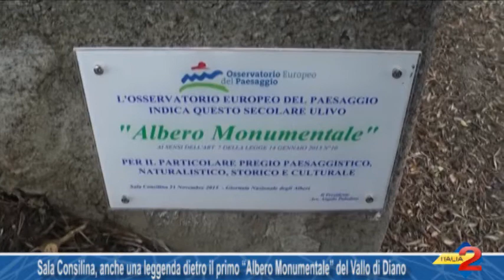Sala Consilina, ecco la leggenda dietro il primo “Albero Monumentale” del Vallo di Diano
Sala Consilina, ecco la leggenda dietro il primo “Albero Monumentale” del Vallo di Diano. 21/11/2015